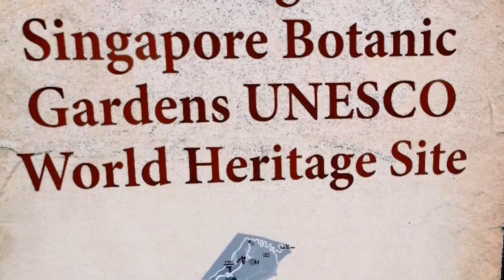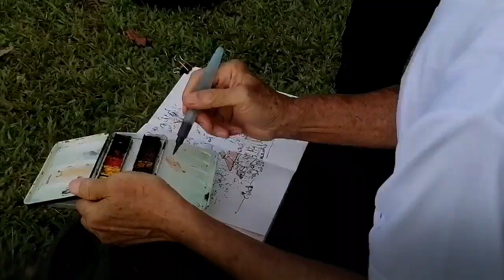Botanical Art Trip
Trip at Singapore Botanic Gardens on 4 September 2021 organised by Bee Bee
Featuring painting demo by Andrew Siew